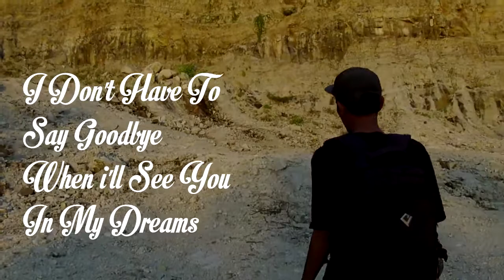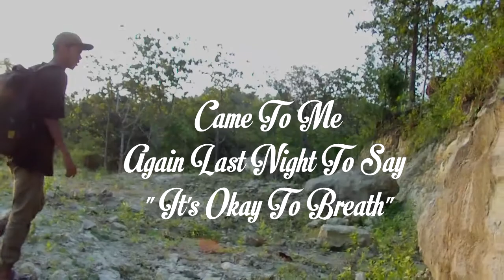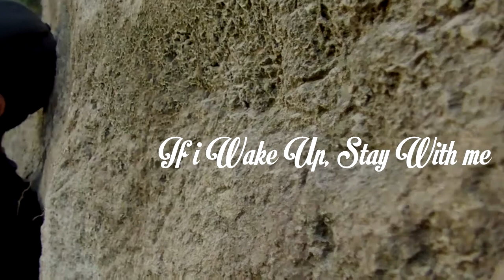DOLF X Weird Genius Feat Rochelle - Dreams (Remake & Cover By Deddycation)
hi there, it's a new video lyric of my cover a future bass music from Dolf, Weird Genius & Rochelle. i feel that this song is pretty cool. and got me  like memorized my sister who passed away almost 3 years ago. for the music, i'm really sorry that i cant make the good music for this song.  the original song it's really complex so i cant really duplicate and i just make the nearest and closest music as possible with fl studio. it's all that i can do so far,.

also the video, there's no concept , no proper gears & rigs, i'm just using an old Casio Exilim Handy cam camcorder with auto white balance so you guys can see there are some messed up scene in the video.

 i ask my friend to take some video shots yesterday, and i work by myself for the rest, both video editting and audio.

the video footage took place in Klepu / Bedil Wetan, Rejosari, semin , Gunungkidul, Yogyakarta, Indonesia.

Thank you Guys very Much.